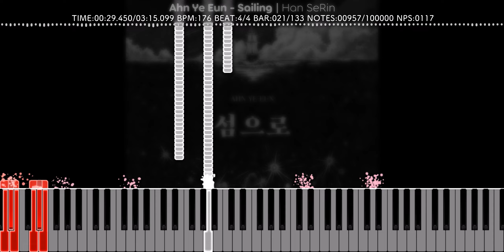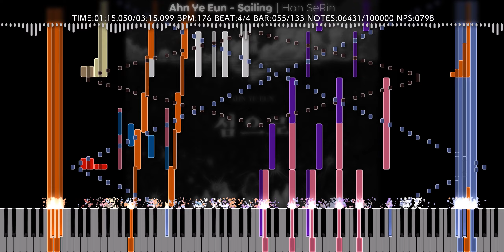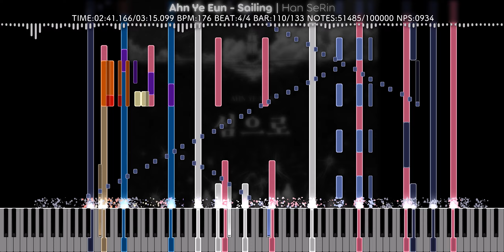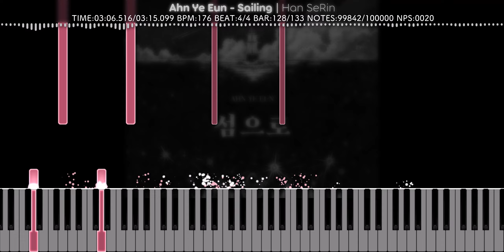[Black MIDI] Ahn Ye Eun - Sailing | Han SeRin | 100,000 Notes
💠 Technical Information 💠

MIDI Filename: 안예은(AHN YEEUN) - 출항(Sailing) HSR!
MIDI Size: 821.58 KB
MIDI Notes: 100,000

💠 More Information 💠

MIDI Synth: NMD
Audio Render: Keppy's MIDI Converter 19.0.0
Video size: 589.56 MB
Soundfont: Cathan Concert Grand 1.1.1